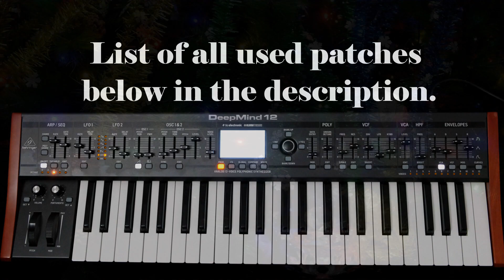Cornucopia. Analog Synth Behringer DeepMind 12 Factory Patches. Electronic/Trance/Dance/DDT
Track: 'Cornucopia' by Richi MK.
Album: 'Cornucopia 126'
Artist: Richi MK
Music Genre: DDT (Deep Dance Trance)

Audio gear/equipment:
Synth: Behringer DeepMind 12
AudioInterface: Zoom U22
Software: GarageBand for iPad

DeepMind 12 - Used  Factory Patches:
Intro:
00:00 Arp F-46 Arpy Lead RD
00:00 Melody1 F-56 HeavyHitter RD
00:00 Melody2 F-68 Bleepy Lead RD
00:00 Bass F-82 AfterGlow RD
Main:
00:11 Pad E-118 Constellation JD
00:41 Bass E-120 Bombobass JD
00:57 Bass E-120 Bombobass JD
01:13 Bass E-122 Teletran JD
02:43 Melody F-1 Old School RD
02:59 Arp. F-2 Busy Highways RD
03:14 Melody pad E-123 Slow Pass JD
03:29 Bass E-125 DataJungle JD
04:15 Melody F-3 Sync Lead RD
05:31 Arp. F-10 AlterArp RD
05:46 Melody F-39 GlassPoly RD
06:01 Bass F-13 Click Bass RD
06:17 Melody F-12 Polynomial RD
07:48 Arp. E-124 Technodisco JD (oct.1)
08:04 Riff E-123 Slow Pass JD
08:19 Melody F-9 StoryTime RD
09:35 Bass F-56 HeavyHitter RD
09:35 Arp. F-55 808 State RD
09:35 Chords F-66 Piano Amber RD
09:50 Melody riff F-62 Time & Place RD
10:06 Melody F-63 Sync N Sync RD
11:06 Riff F-88 Fushia RD

I've created a lot more electronic music (using DeepMind 12 only). 11 albums are already on Spotify and there will be more (my Spotify

Music copyright Richi MK.
This is video can NOT be re-uploaded.